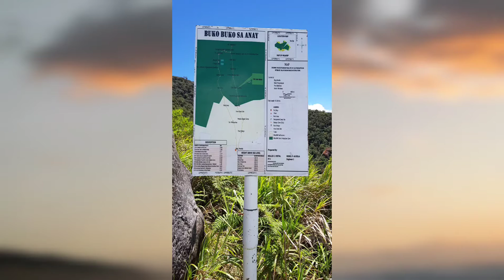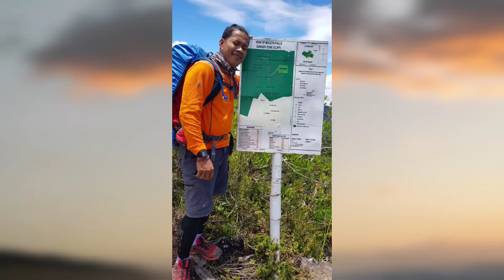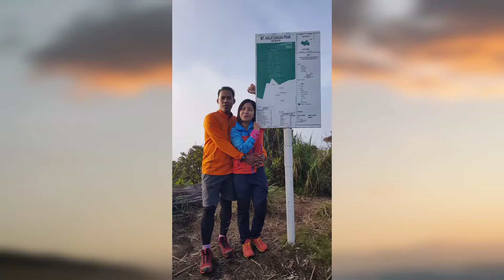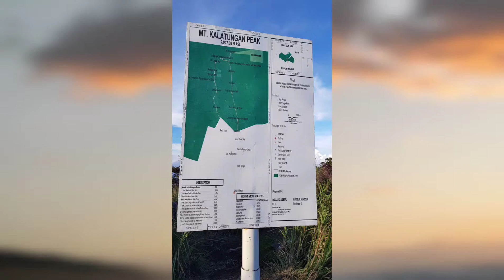Mt. Kalatungan- Wiji Climb